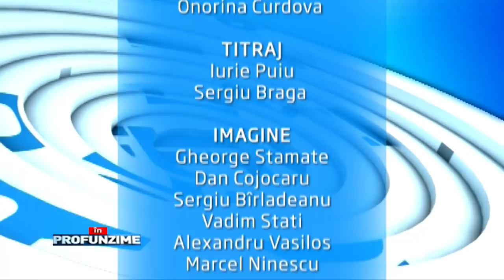Emisiunea In PROfunzime cu Lorena Bogza din 23 Martie